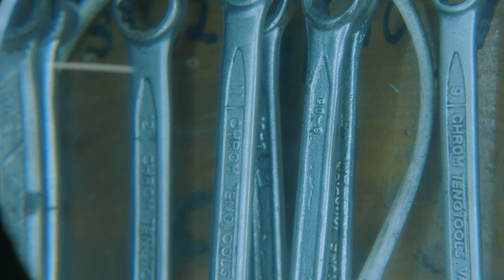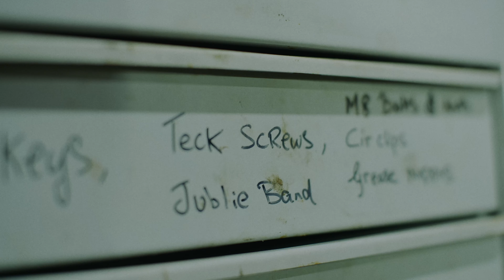Away to Ger's Shed